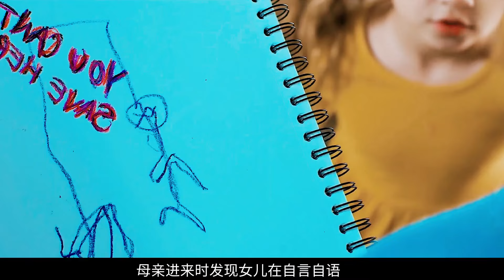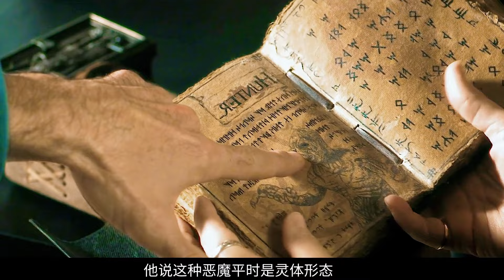2022年最新恐怖驚悚電影《狩獵靈魂》惡魔每晚吸取父親前世小情人的靈魂，老父親如何舍身救女。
更多好看影視劇盡在大嘴電影頻道

《狩猎灵魂》
导演: Diego Silva Acevedo
主演: 桑妮·马布雷 、 Aiden Turner 、 Chloe Garcia-Frizzi
类型: 恐怖
制片国家/地区: 美国
语言: 英语
迈克和安吉·琼斯决心不让他们七岁的女儿苏菲落入恶魔之手。他们会尽一切力量让她安全，结束恶魔给他们家庭带来的混乱…